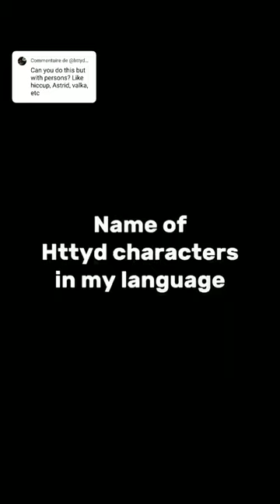Names of the httyd characters in French⚜ || Part 1